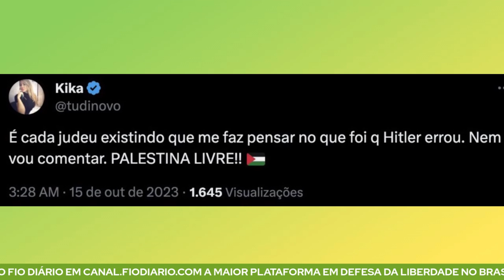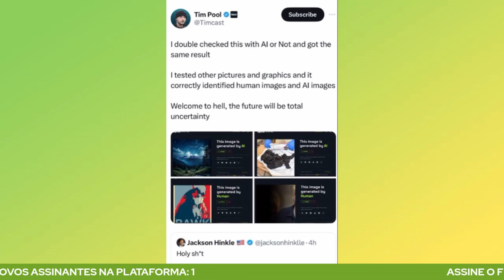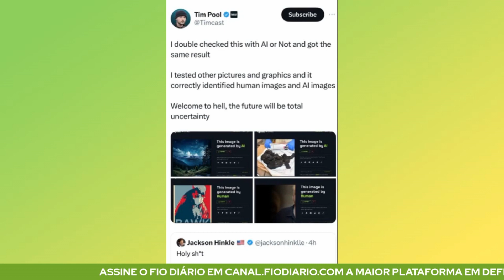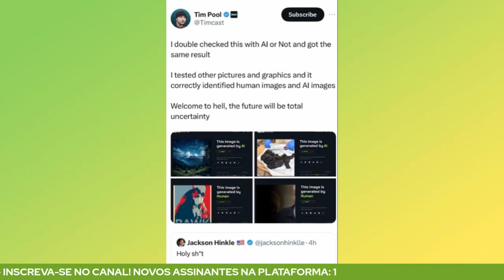REDE SOCIAL E INTELIGÊNCIA ARTIFICIAL EXPÕEM O NEGACIONISMO E O R4CISM0 SOBRE A GUERRA EM ISRAEL